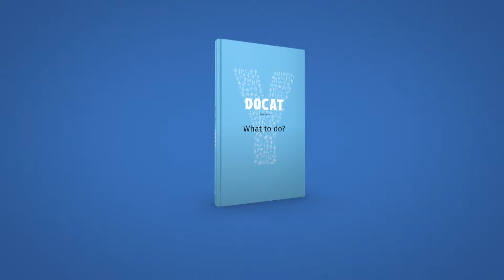Geloven hoe zit dat? Waarom solidair zijn met mensen die je niet kent?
De sociale leer van de katholieke Kerk heeft vier principes of uitgangspunten. Zij vormen het echte hart van heel het katholiek handelen. Deze laatste in een reeks van vier video’s gaat over solidariteit.

Solidariteit is veel breder dan de verantwoordelijkheid voor mensen in je eigen omgeving, die je persoonlijk kent. Solidariteit gaat volgens de Kerk om een wereldwijde verantwoordelijkheid voor elkaar. Dus ook de mensen die je niet persoonlijk kent of hebt ontmoet. Alle mensen die nu leven én alle mensen die in de toekomst zullen leven en die je dus nooit zult ontmoeten, maar voor wie je wel verantwoordelijk bent.

Waarom is het belangrijk om solidair te zijn met mensen die je niet kent?

Wil je meer weten? Lees dan de DOCAT. De DOCAT is de katholieke sociale leer in een eenvoudige vraag-en-antwoordvorm. Lees verder op de katholiekleven.nl-website en op

Limarley werkt op school en is docent levensbeschouwing. Hij heeft deze vragen voor je:

1. Denk jij dat iedere persoon de sociale plicht heeft zorg te dragen voor de noden van anderen?
2. Inspireert de solidariteit van Jezus jou om op een bepaalde manier te handelen?
3. De Kerk vergelijkt solidariteit vaak met vriendschap. Vind je dat een goede vergelijking?